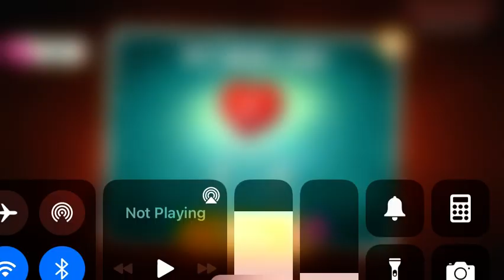Had a last chance to get 3 stars at the end but I lost one last heart ❤️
I WAS SO CLOSE TO THE END